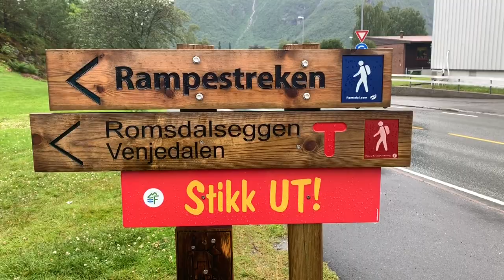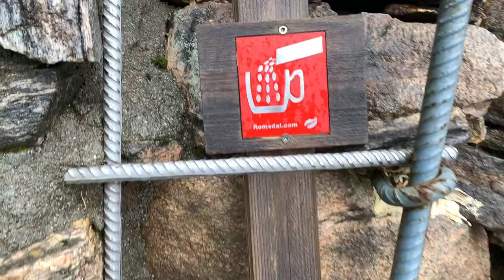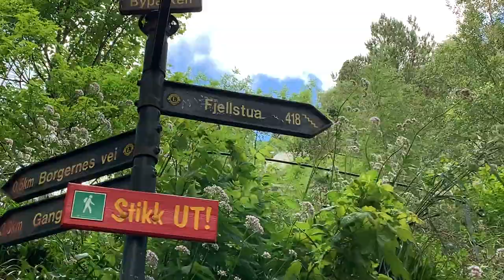Ferie i Åndalsnes og Ålesund 2019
Familien Brenden/Nilssons tur til Lom, Geiranger, Åndalsnes og Ålesund 30. juni til 4. juli 2019.
Overnattingssteder i filmen: Trollstigen Resort og Quality Waterfront Hotel.
Spisesteder i filmen: Zuuma. XL Dinner.